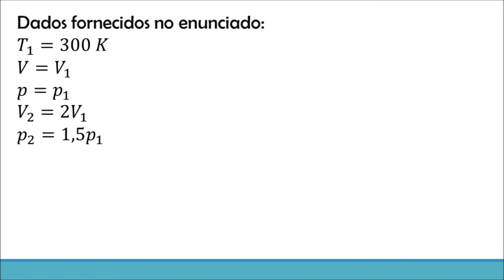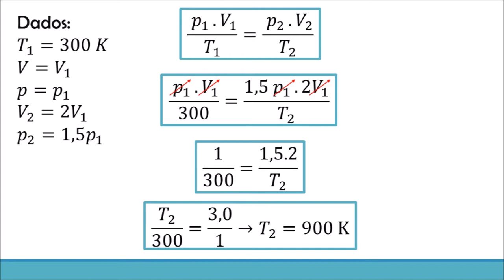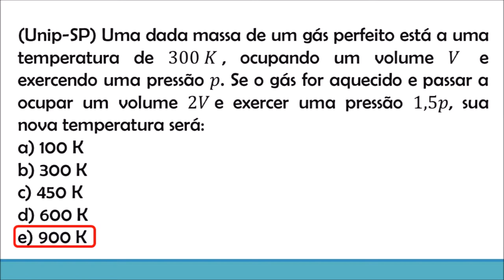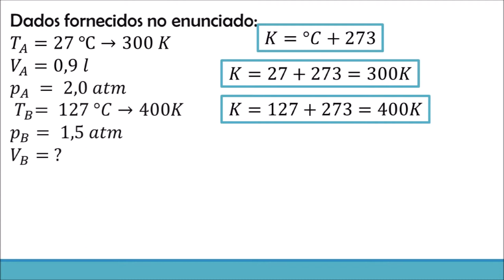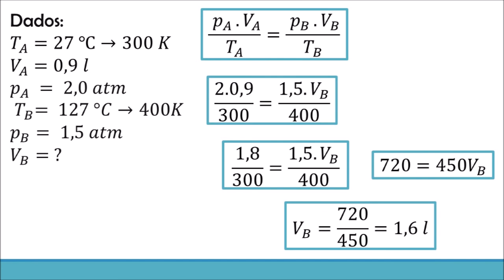FÍSICA PARA O ENEM COMPORTAMENTO TÉRMICO DOS GASES - Greicy Kelly da Silva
FÍSICA PARA O ENEM : COMPORTAMENTO TÉRMICO DOS GASES
Aula 7: Resolução de questões